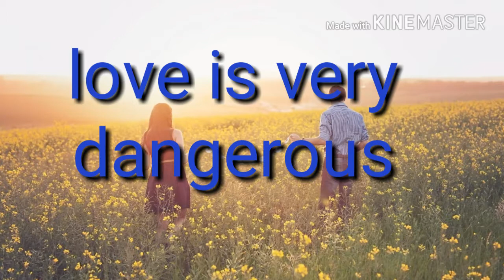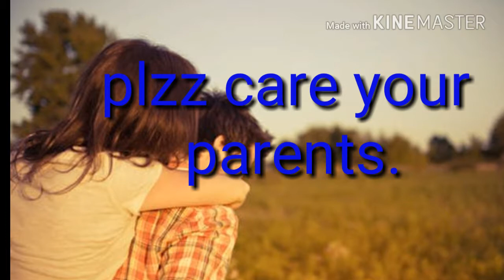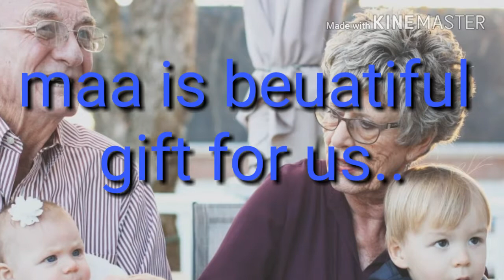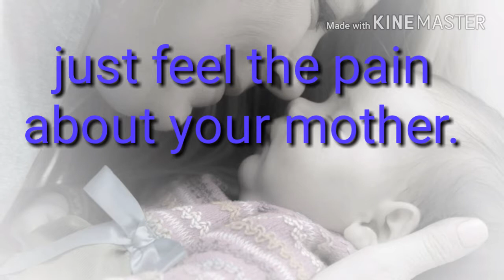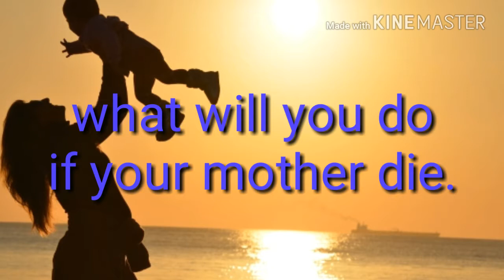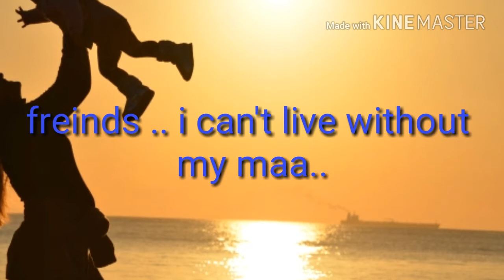Girlfriend Very Heart Touching Love Story For Lover ??-----////// ??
girlfriend aur mother ke beech kya hota hai aaiye jaante hain
aaj ham log ek ladki ke liye apni maa ko apne baap apne bhai apne bahan ko bhool jaten hai maa is very nice for us..

*MAA* Maa Ka Aanchal, Dhoop Mein Baadal Maa Ki Baahein, Neend Ki Raahein Maa Ka Daman, Hansta Saawan Maa Ka Ghussa, Pyaar Ka Hissa Maa Ki Maamta, Jeevan Hansta Maa Khud Kya Hai Ek Dua Hai... Kabhi Us Hasti Ka Dil Na Dukhana ...

maa aki buhat azeem hasti ha maa kay beghir her insan ki life udgri ha .ma janat ki kungi ha.maa say hi ghar may runak hoti ha maa ki shan humy pata huna buhat zarore ha maa ki kader karo maa ki azmat ko salam ha.. How many times has your mother fed when you are hungry? I'm sure innumerable times. How often ...

thans